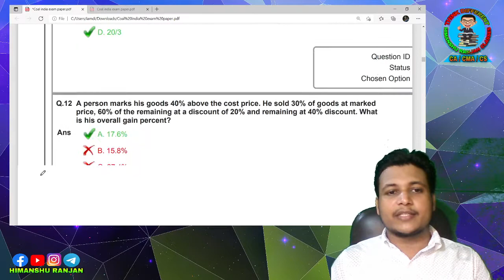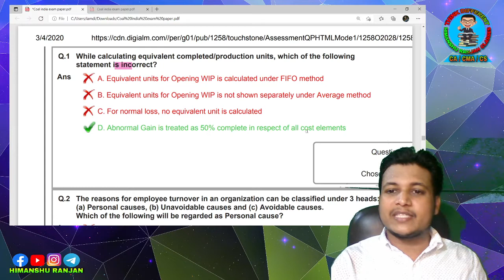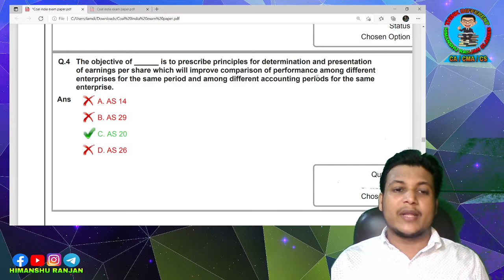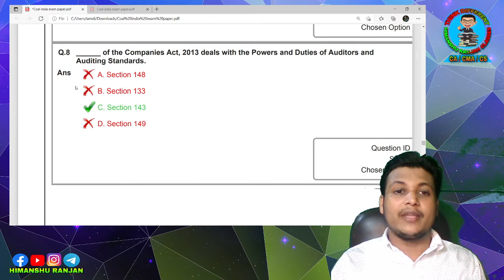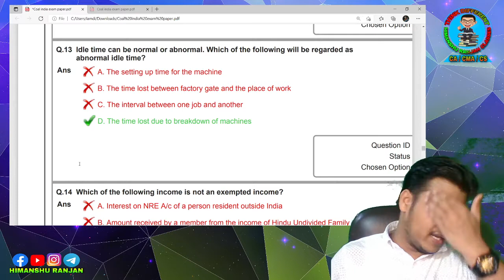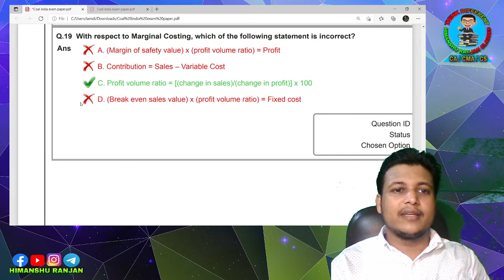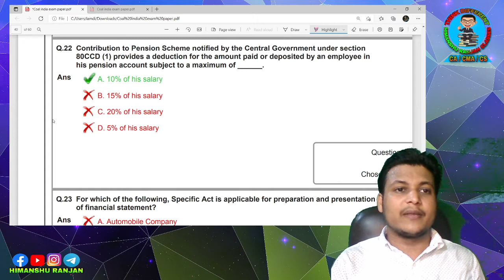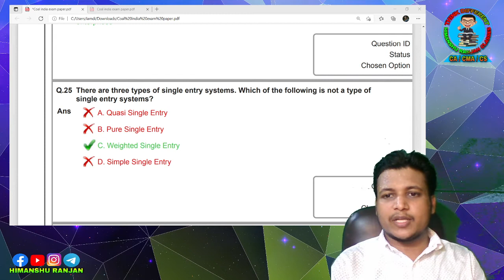Coal India Limited MT Finance & Accounts Previous Year Question Paper part- 2 | CIL Recruitment 2025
Mock Test👇👇👇👇
Coal India Ltd Management Trainee (Finance & Accounts) Mock Test 2025

Central Warehousing Corporation (CWC) Accountant Full Mock Test Series

Course👇👇👇👇

🟢 Coal India Limited (CIL) MT Finance Exam 2025 Course

🔴 Powergrid Junior Officer Trainee Finance & Accounts Notes, MCQ, Previous year question Course

♦️Powergrid Assistant trainee Finance & Accounts Notes, MCQ & Previous year question paper Course exam 2024

🔴Powergrid Corporation of India Ltd (PGCIL) Officer trainee (Finance) Exam 2024 Practice course

🟡Damodar Valley Corporation Executive Trainee Finance Exam 2024 Practice Course

🟢 Hindustan Copper Ltd (HCL) Management trainee Finance Exam 2024

🔴 NMDC Administrative officer (Finance & Accounts) practice course Exam 2023

🔵 ECIL Trainee Officers Finance Exam 2024 Practice Couse Exam

🟠PSPCL Revenue Accountant/Internal Auditor Exam 2024 Practice Course Exam